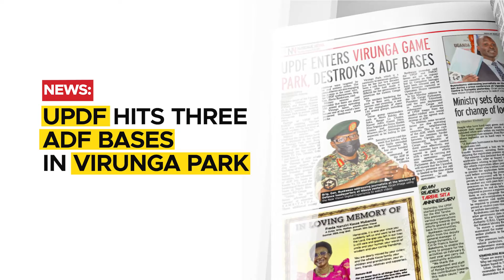In The New Vision December 16, 2021